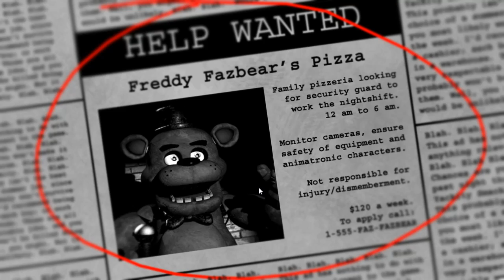Five Nights At Freddy's NO DEATHS 100% GUARANTEED!!!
Check out our twitch channel for a full horde run on Windflare.